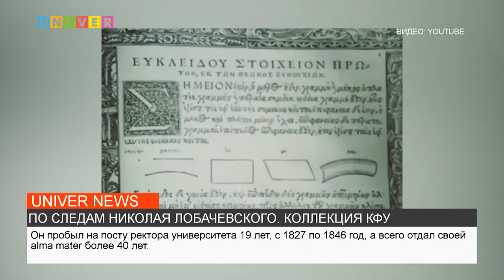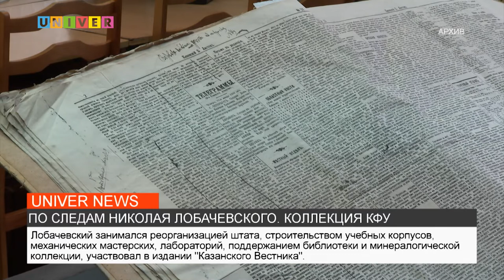ПО СЛЕДАМ НИКОЛАЯ ЛОБАЧЕВСКОГО КОЛЛЕКЦИЯ КФУ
В Казанской библиотеке хранятся редкие материалы написанные великим ученым Николаем Лобачевским. О том какие конкретно  экспонаты и какова их историческая ценность, в нашем следующем сюжете.